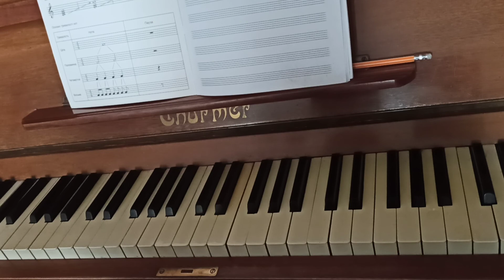Виды аккордов и аккомпанемента.Уроки фортепиано.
Даю частные уроки фортепиано для любого возраста и уровня сложности.